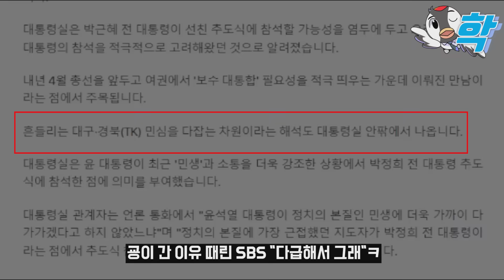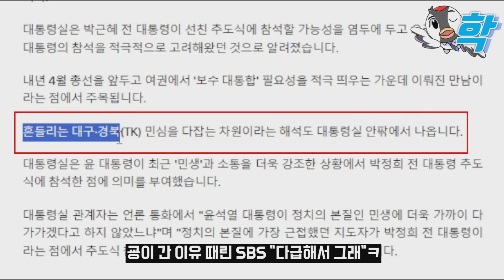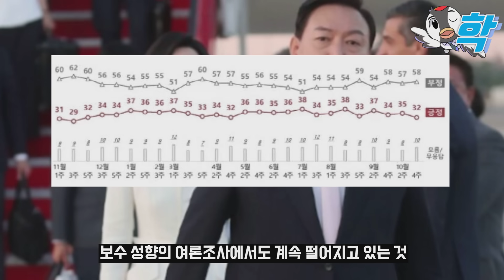서울대 총학 움직였다.. SBS 반격, 박근혜 만난 윤석열 앞 박근혜 측근들 표정, 모든걸 말해주고 있었다 (검찰, 김건희 오빠 휴대폰 압색 막았다ㄷㄷ)